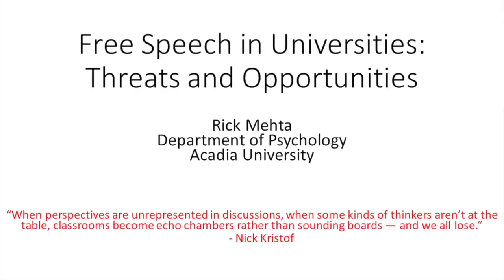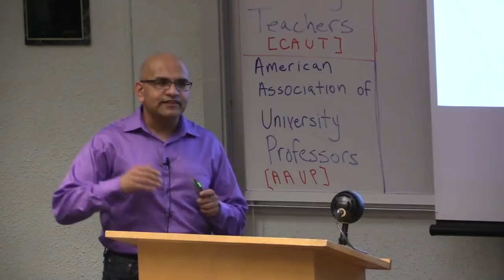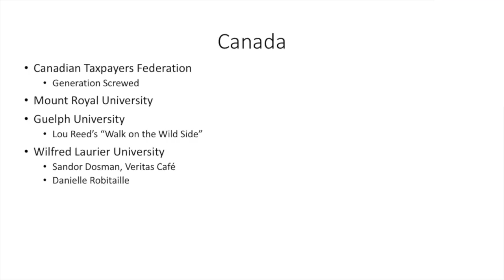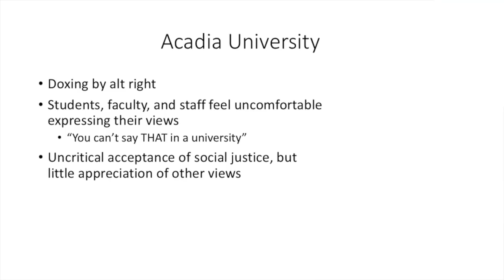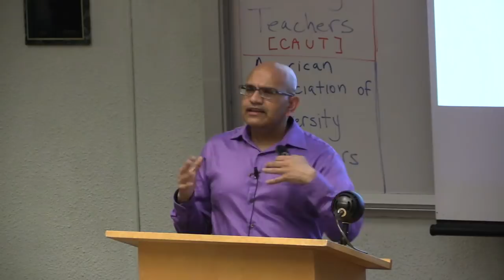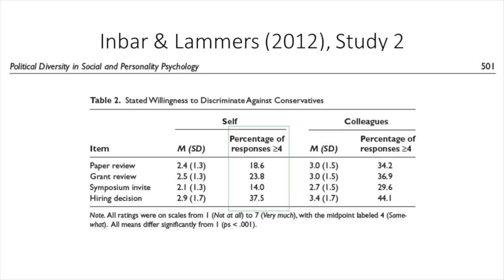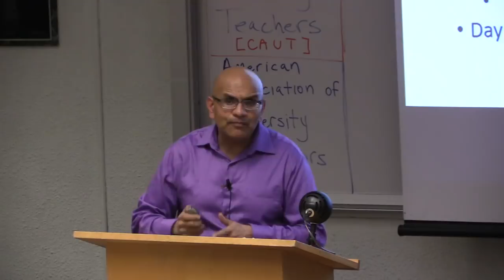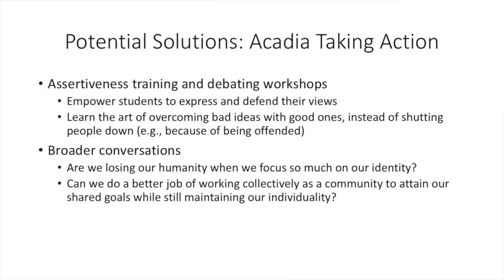Free Speech in Universities: Threats and Opportunities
On September 27, 2017, I gave a talk at Acadia University on the topic of free speech. Below is an outline that covers the scope of this talk:

1) Reasons for Supporting Free Speech
2) Addressing Hate Speech
3) Examples of Suppression of Free  Speech in England, the US, & Canada
4) Contributing Factors
5) Evergreen State College
6) Potential Solutions: Addressing Hate & Taking Action

The section on Examples of Suppression of Hate Speech includes examples from both the extreme right and extreme left of the political spectrum, although I place more emphasis on the extreme left (especially in Canada).

The ultimate goal of this talk was to bridge the political divides on campuses in Canada and help Acadia University go back to being an institution that values free enquiry. Instead, I ended up being dismissed on August 31, 2018, for questioning the university's decision to commit itself to a political ideology (in this case, social justice).

This talk was originally hosted by The Athenaeum (Acadia's student-run independent newspaper: theath.ca), supported by the Acadia Student Union (theasu.ca), and livestreamed by Axe Radio (axeradio.ca). However, after the talk, the three groups distanced themselves from me. In fact, Sid Kondapooram (editor in chief at the Athenaeum) and Grace Hamilton-Burge (president of the Acadia Students' Union) were complainants against me in the MacKay Report (one of the two reports that Acadia University used as a pretext to dismiss me for exercising my rights to academic freedom and dissent).

I am grateful to Terry Aulenbach for recording and putting together this video.